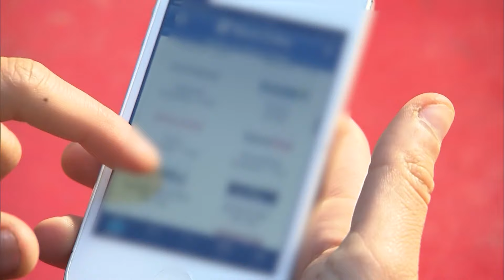Buying safe holiday gifts for children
First, make sure the present is age-appropriate. Second, watch out for button batteries and other small items within a toy that can be swallowed or inhaled.